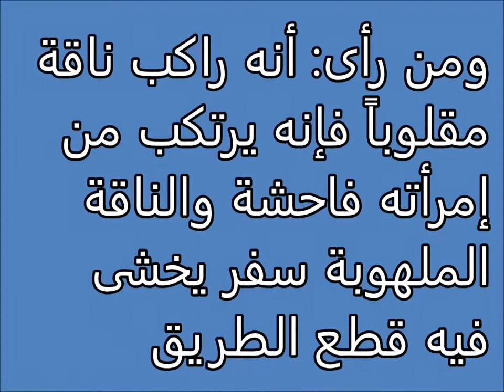Tafsir al ahlam | الإبل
تفسير,
ابن سيرين,
تفسير احلام ابن سيرين,
تفسير حلم,
تفسير الاحلام للامام الصادق,
مفسر الاحلام,